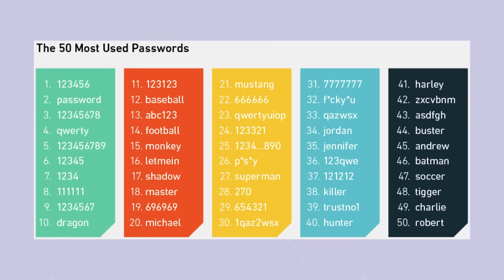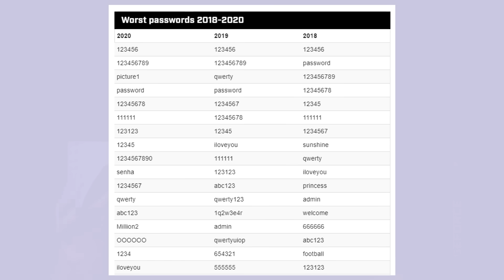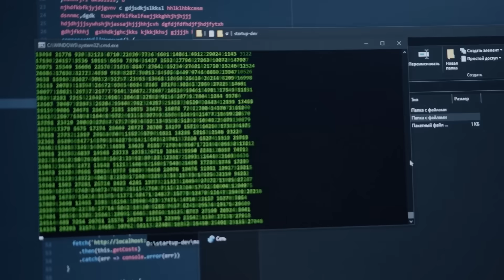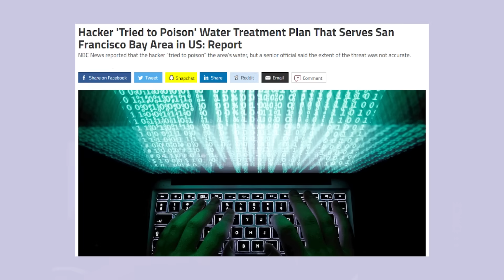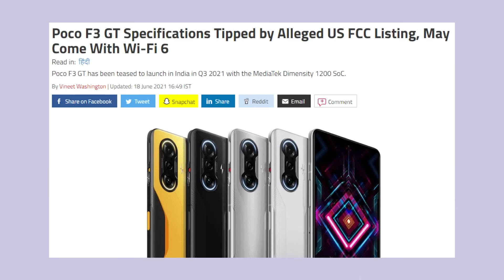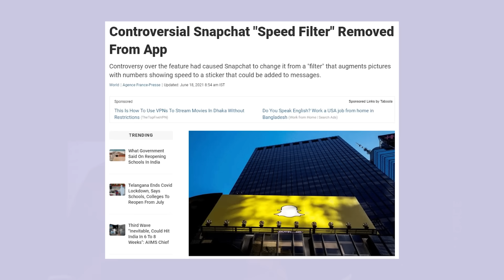বিপজ্জনক Password এড়িয়ে চলার উপায়! Poco F3 GT আসছে এ মাসেই!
In this video, you will see বিপজ্জনক Password এড়িয়ে চলার উপায়! And Poco F3 GT আসছে এ মাসেই!

00:00 | Intro and Special Thanks
00:19 | Tech News 1: বিপজ্জনক Password এড়িয়ে চলার উপায়!
03:03 | Tech News 2: Hacker Tried to Poison the Water Plant
04:14 | Tech News 3: Poco F3 GT আসছে এ মাসেই!
05:01 | Tech News 4: বিপজ্জনক Password এড়িয়ে চলার উপায়!